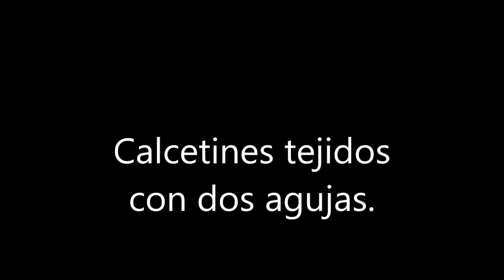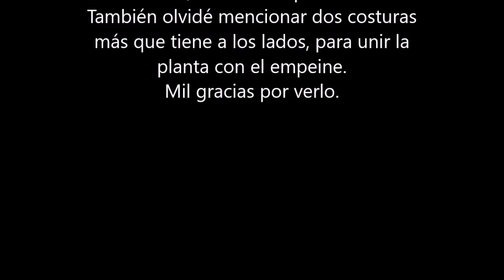Calcetines tejidos con dos agujas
Dos maneras de tejer calcetines con dos agujas. La ventaja de esta forma de elaboración es que se puede hacer el par de manera simultánea, sin correr el riesgo de que salga una prenda más grande que la otra.